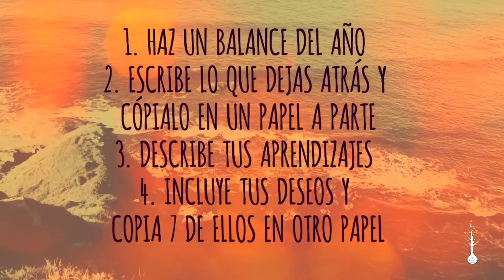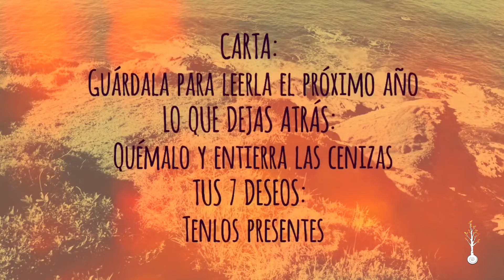Ritual de Nochevieja | Itziar Psicóloga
Con este ritual de Noche Vieja podrás dejar atrás viejos patrones y enfocarte hacia lo que tu corazón anhela. Los rituales han estado presentes en todas las culturas y desde tiempos inmemoriales. ¿Y de que sirven los rituales?  Los rituales actúan sobre la parte más profunda de tu psique, permitiéndote grabar nuevas memorias y cambiar creencias y patrones inconscientes. Más allá de las tradiciones y supersticiones, los rituales de Nochevieja son una oportunidad de pararse en el camino para mirar hacia dentro y reflexionar sobre cómo estás viviendo tu vida. ¿Vivo la vida que deseo? ¿Qué necesito dejar atrás? ¿Cuáles son mis objetivos? ¿Qué aprendizajes he hecho? Son algunas de las preguntas que te planteo. El solsticio de invierno, Nochevieja o tu cumpleaños son épocas estupendas para realizar este ritual.

Si tienes algún tema del que te gustaría que hablara en mis siguientes videos no dudes en decírmelo, estaré encantada de hacerlo.

Guión, grabación y texto de Itziar Azpiazu García: PSICÓLOGA SANITARIA Y PSICOTERAPEUTA